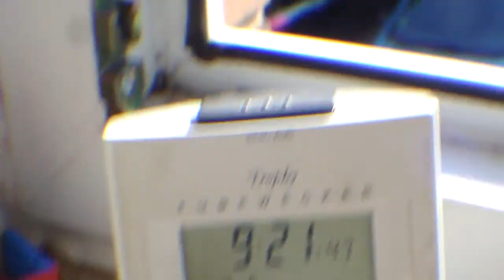3.5.2014 9:2 loud Chopper Lowpass Hubschrauber Heli Fluglärm Voerde